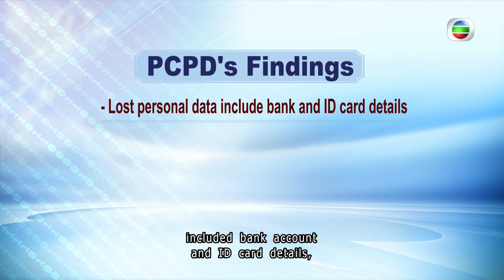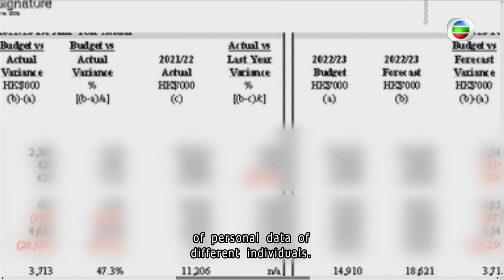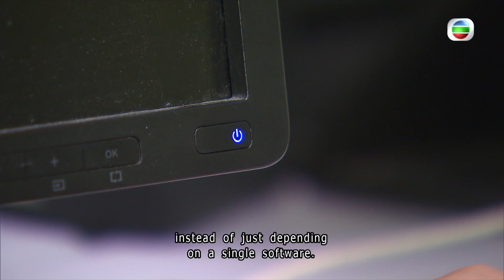TVB News | 2 Apr 2024 | Cyberport criticised for retaining personal data for too long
Cyberport criticised for retaining personal data for too long.
Following an investigation after Cyberport was hacked last year, the Privacy Commissioner for Personal Data criticised Cyberport for keeping some personal data for too long.